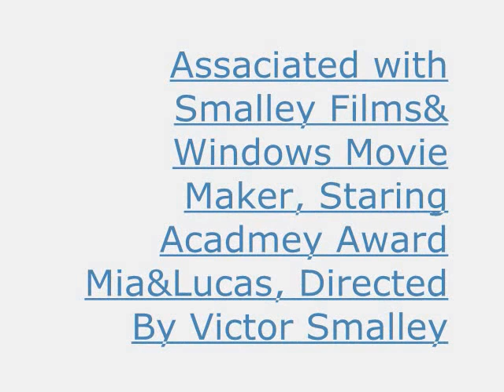Mia Diaz & Lucas Triana, Hulu Bffs of The 20th Century Trailer:)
i do not owe anything, goes to smalleyfilms